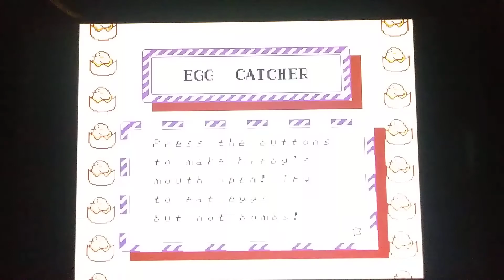Let's Replay Kirby's Adventure part 3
Enjoy part 3 of this replay gameplay

NO HATE OR SPAM COMMENTS PLEASE OR I WILL REPORT